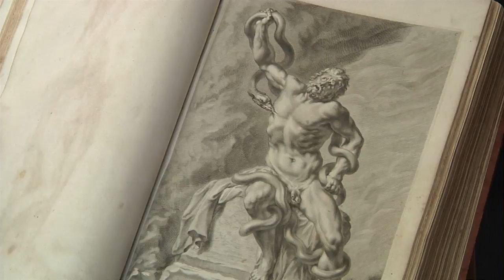[Heyne digital] Der Laokoon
Es geht um Gipsabgüsse und Abdrücke zum Thema "Laokoon" aus den Sammlungen der Klassischen Archäologie der Universität Göttingen, wie sie Christian Gottlob Heyne für seine Vorlesung "Kunst der Antike" verwendet hat. Warum war die antike Statuengruppe, die den trojanischen Priester Laokoon und seine beiden Söhne im Todeskampf zeigt, im 18. Jahrhundert so gefragt? Hierzu Daniel Graepler, Kurator der Sammlungen.